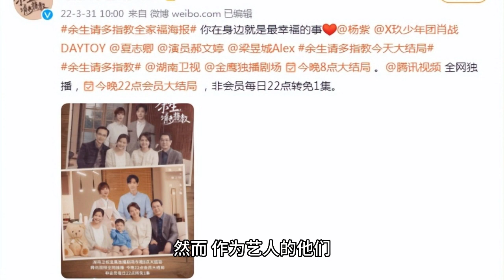Yang Zixiao and the rest of his life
As Xiao Zhan and Yang Zi work together more and more in film and television dramas, the relationship between the two actors is also getting more and more attention. Especially recently, many fans and viewers began to pair the two, called the "Yu Sheng couple".

In the past three years, Yang Zi has been accompanied by Xiao Zhan, both at work and in his personal life. They appeared together in the drama promotion activities, and were also photographed by netizens shopping and eating in the street many times. What's more interesting is that the two actors are interacting more and more frequently on social media, which has sparked a lot of discussion and attention from the audience.

However, as entertainers, they do not announce their love life easily. Therefore, it is impossible to determine whether this "Yu Sheng couple" really exists. But in any case, the goodwill and frequent interaction between Xiao and Yang are enough to give them extra points.

Such a pair of "afterlife couple" not only makes fans and viewers happy, but also becomes the topic of conversation in the film and television industry. Their interaction and hotness not only brings more popularity and exposure for them personally, but also plays a significant role in the promotion of the film and television drama.

As many fans say, "Xiao Zhan and Yang Zi are very comfortable shooting together, very natural, and their interaction feels very real". With such a "sense of authenticity", this "Yu Sheng couple" has become a "happy role model" in the minds of fans.

Although it is not certain whether this "afterlife couple" really exists, but their co-starring film and television works are long-awaited. Whether in character or in acting, the complementary nature of the two actors is very good, so we look forward to their cooperation every time.

In short, regardless of whether Xiao Zhan and Yang Zi are really "Yu Sheng Couple", the realism and frequent interaction they show is enough for the audience to add a wave of love cheering for them. I look forward to each of their work, look forward to each of their interaction, may they can always maintain good interaction and friendship.